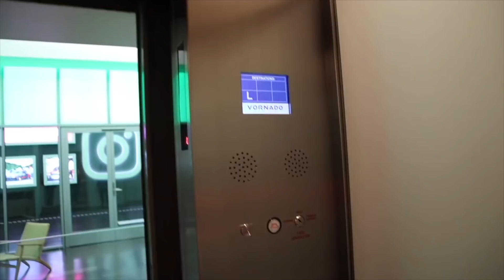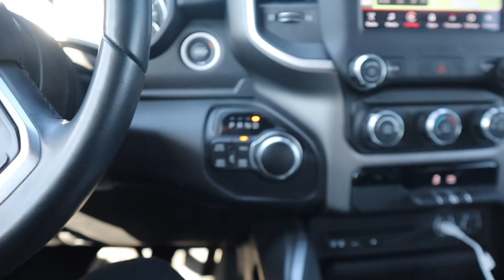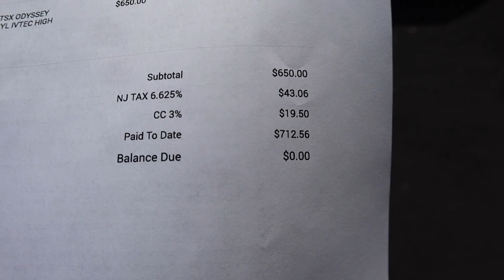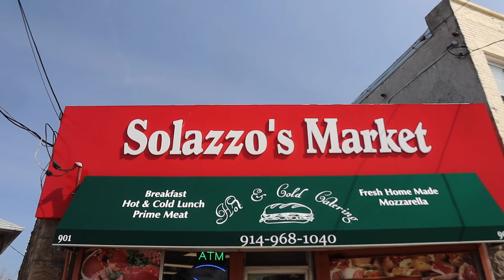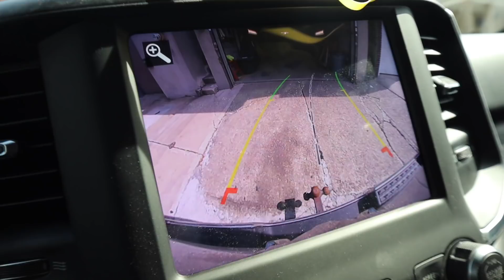😱JDM ENGINES FOR DAYS!!😱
Hey guys i didn't get any discount or anything in that manner.. Check these guys out! 👈🏽 JDM